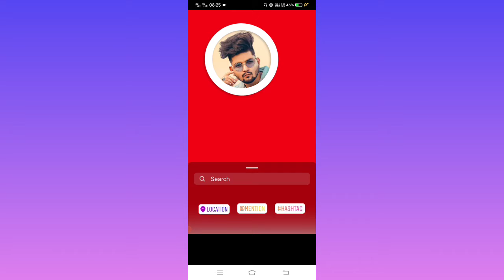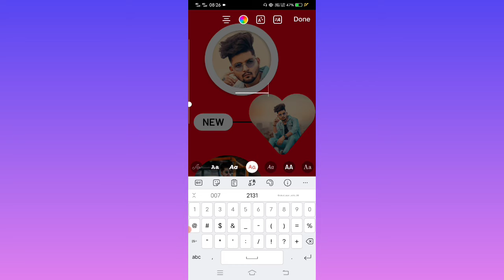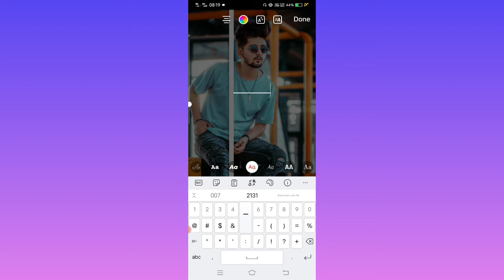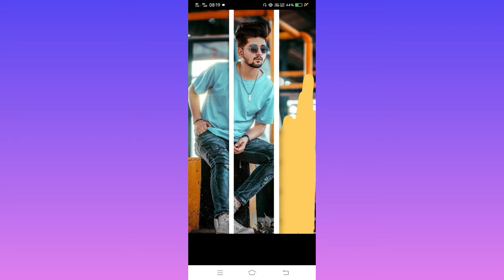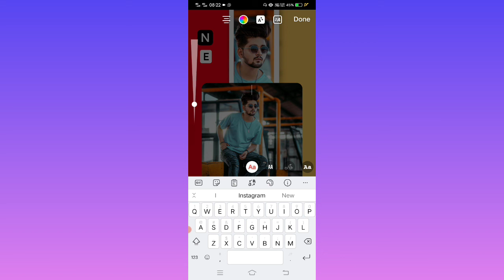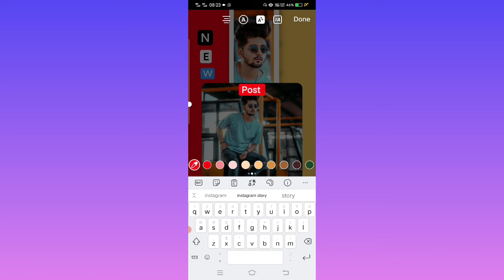new post | New Post Story ideas | instagram new post story | Best story idea's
New post | Instagram New Post story | Story Editing | story Kaise banaye | Best Instagram Story idea

Hello guys 🥰

हम आपके लिए हर time Instagram se relative vidoe बनाते हैं और आप उन vidoes पर बहुत सारा प्यार and support करते हो इस के लिए आपका धन्यवाद है
और आगे भी ऐसा support बनाए रखना

Thanks 😊 thanks 😊

All png Downloads 😜

Top 3 Happy Birthday Story ✅✅

Happy Birthday instagram story ideas